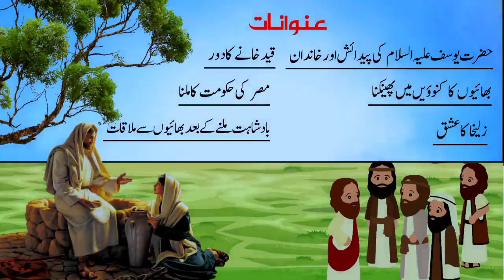Complete story of Hazrat Yusuf [A.S] | qasas ul anbiya (Part 1)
Friends i have narrated detailed story of hazrat yusuf alaihissalam (whole life story of prophet yusaf as). This story is available in 2 part.all prominent topics are covered in this video including..

. Hazrat yausaf alaihissalam ki pedaish or khandan

. Hazrat yuosaf as k bhaiyon ka kuyen me dalna

. Hazrat yousaf as or zulekha ka waqia

. Hazrat yousuf as or misar ki badshahi

In this video i have narrated hazrat ismail's complete story in urdu hindi language, this conten is taken by qasas ul anbiya book.

Hazrat ibrahim ki qurbani ka mukamal waqia hazrat ismaeel ki qurbani ka waqia Hazrat ismail ny apni biwi ko kiun talaq di

Islamic stories
Islamic videos
Subah sham k masnun Azkar
Biographies
Short stoies
Islami waqiat
Islamic qissy
Islamic war stories
Urdu adab
Urdu content

۔anas chohdary voice کو سبسکرائب کرنا نہ بھولیں